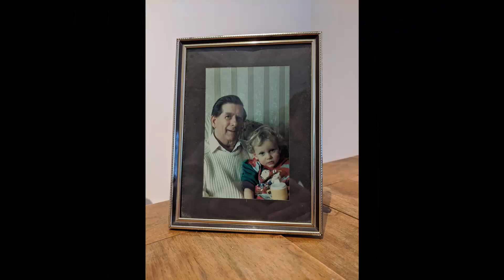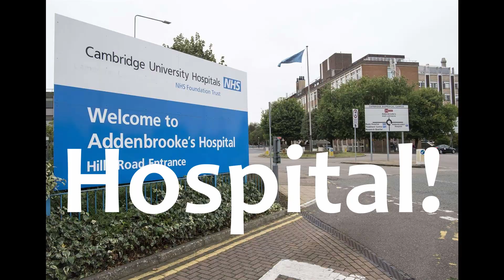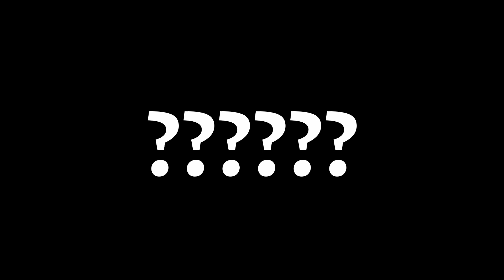My Brain is a Battlefield